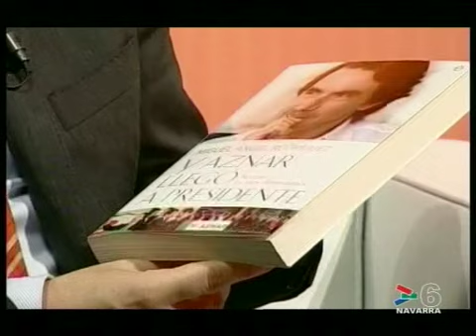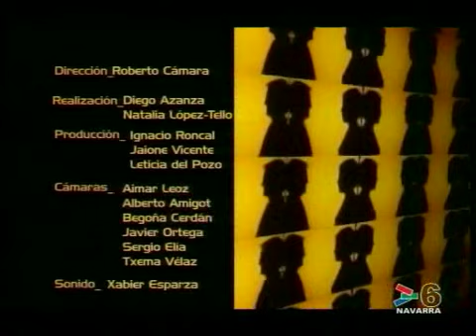CARA A CARA MIGUEL ÁNGEL RODRÍGUEZ- 17 JUNIO 2010- CANAL 6 NAVARRA